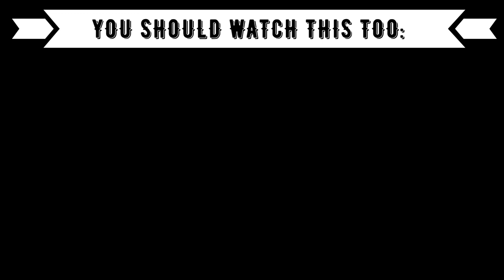REACTION TO T-POP/THAI BOYGROUP: ATLAS - LOLAY (โลเล)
⭕️Timestamps:
00:00 Introduction
01:00 Atlas
05:20 Outro (Opinion, Ranking)

⭕️Language: German
⭕️Subtitle: English